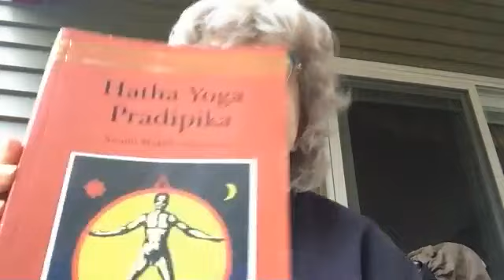Hatha Yoga Pradipika Oct 20 2020 With Pamela